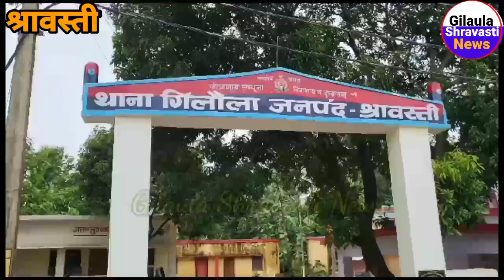गिलौला अफसर अली का मजारे गांव पास हुए भीषण सड़क हादसा